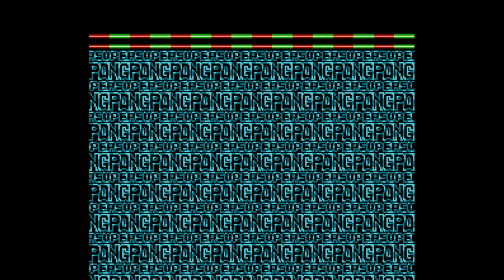Super Pang 2 - Nintendo Entertainment System - Intro & Title Screen